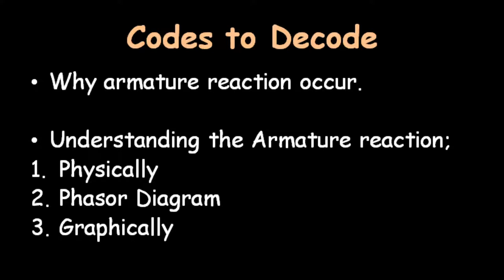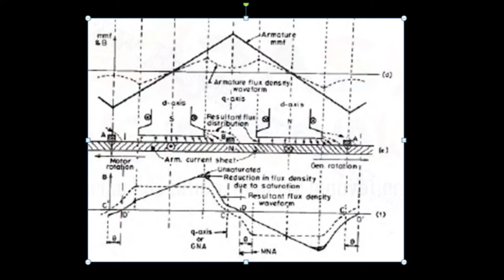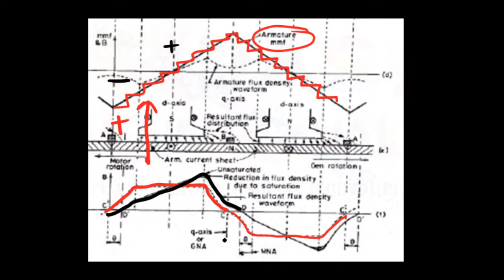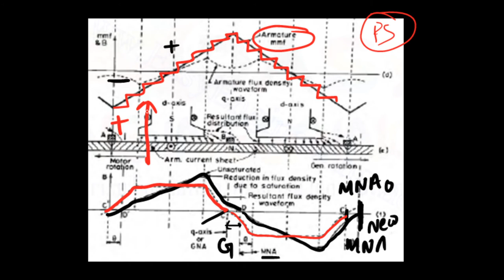L23: Armature Reaction-1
This lecture will help you to understand the concept of armature reaction;
1. Physically
2. Through Phasor diagram
3. Through Flux waveform